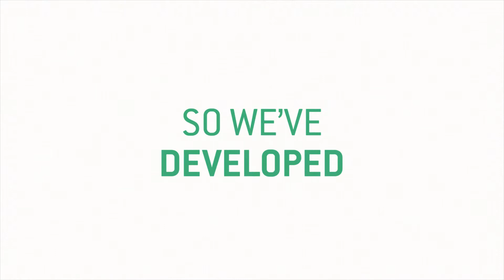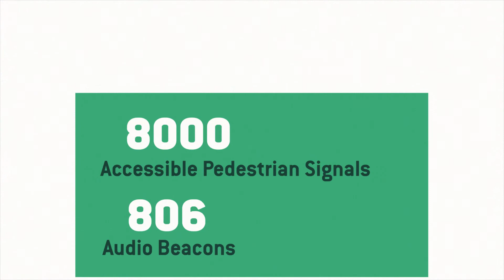Who is Okeenea ? 2 min to understand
It all started when Okeenea invented remote-activated Accessible Pedestrian Signals that made crosswalks safer for blind people. But it was only a step.
We wanted to be there for users throughout the mobility chain, from their doorstep to buildings’ entrances, through roads and means of transportation, outdoor but also indoor! So we’ve envisioned, developed, sourced, manufactured and installed products erasing mobility barriers and obstacles to the freedom of movement.

Do you need an example? Try walking down the street with your eyes closed… now try to figure out where the post office is… Good luck with that! Now add an audio beacon to locate the entrance and tactile paths and you can make it! That’s what we’re talking about!
Today we can rely on our team of 50 enthusiasts who’ve been putting their expertise and skills to use for 25 years, combined with innovative and digital technologies to create inclusive mobility solutions and thus make cities and services more accessible to everyone.
What’s Okeenea’s strength? Our desire to change the world, our belief that users must be placed at the core of every project.

Besides 200,000 APS installed in France, we’ve been a part of projects of the Airport of Paris, the Louvre museum, ACCOR hotel group, the 5 biggest Russian train stations and we’re proud of working with New York City Department of Transportation, Paris Department of Transportation (RATP), the National French Railroad company (SNCF)!